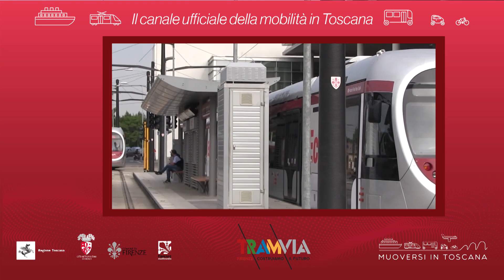Muoversi in Toscana - Edizione delle 9.30 del 7 ottobre 2018